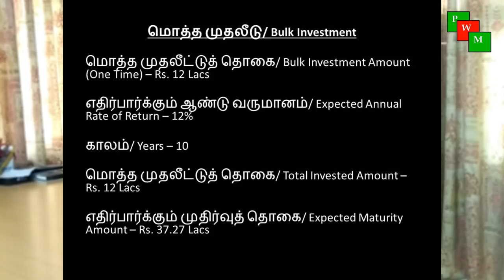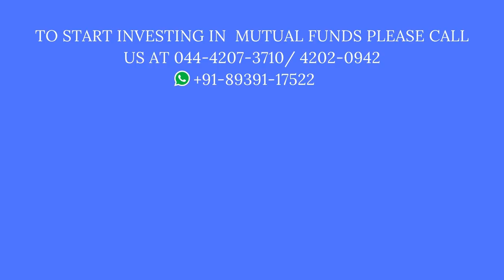SIP vs Bulk Investment In Mutual Funds (Tamil) | Prakala Wealth | By Chokkalingam Palaniappan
Click on the link above to download notes.

to know more about our service offerings.